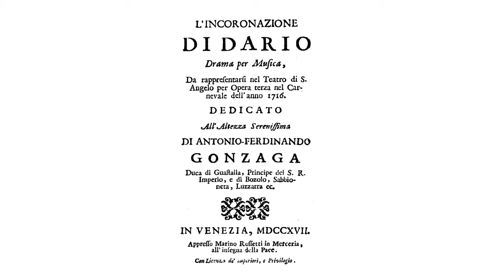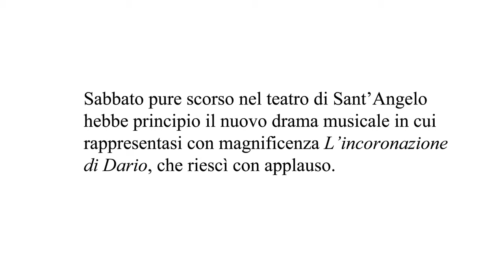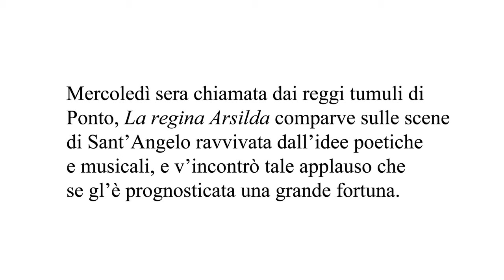Incontro con "L'incoronazione di Dario" di Antonio Vivaldi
Per la serie Incontri con l'Opera e il Balletto, il direttore d'orchestra Ottavio Dantone e il regista Leo Muscato in conversazione con Simone Solinas presentano al pubblico del Teatro Regio "L'incoronazione di Dario" di Antonio Vivaldi

In collaborazione con la Redazione Web della Città di Torino

La bohème di Giacomo Puccini
Gianandrea Noseda direttore, regia di Àlex Ollé